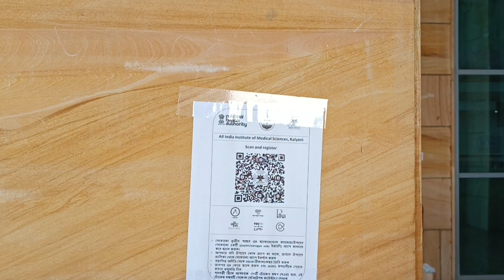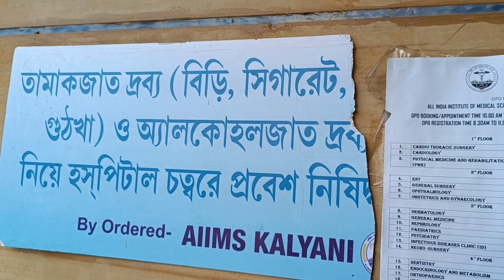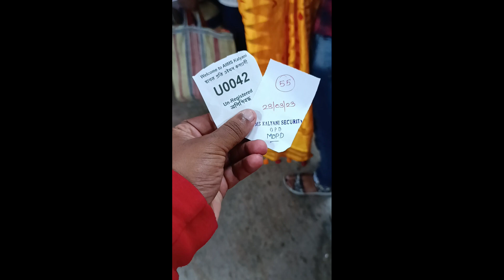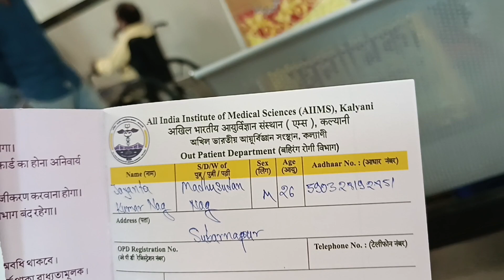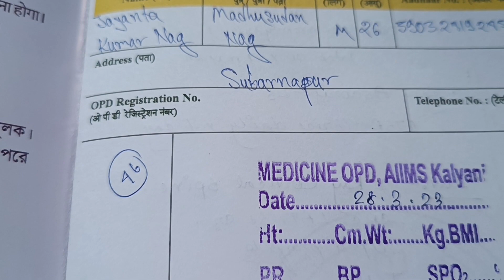প্রথমবার আমি AIIMS হাসপাতালে || Kalyani Aiims Hospital || Online Booking || 2023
Jara ai channel a jukto acho tader kache greatful ami. kono kichu jante hole amr sathe contact korte paro. Tomra amake support koro jate ami tomader help korte o entertain korte pari.

( video ti sadharoner kotha mathay rekhe banano. Jate tara sohojei voy na paye tader treatment korte pare. Apni valo thakle amio valo thakbo.)